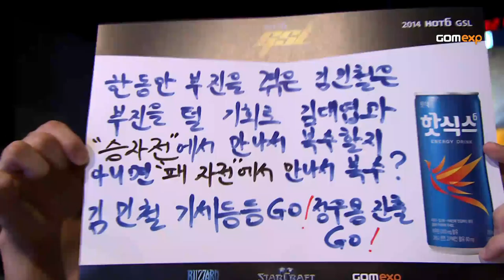Code S Ro32 Group D Match 1 Set 1, 2014 GSL Season 3 - Starcraft 2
Soulkey(Z) vs Terminator(P)